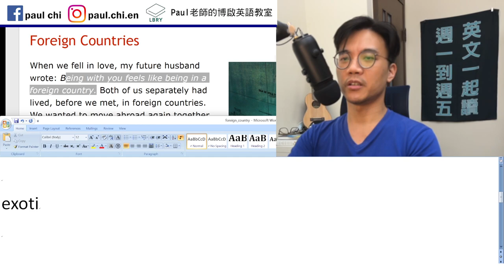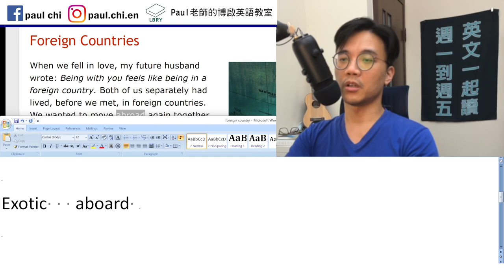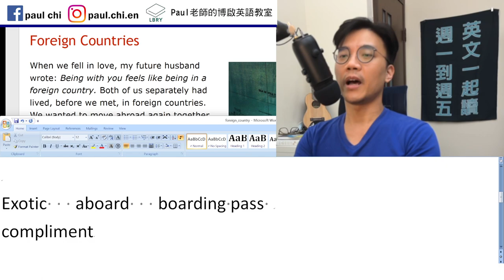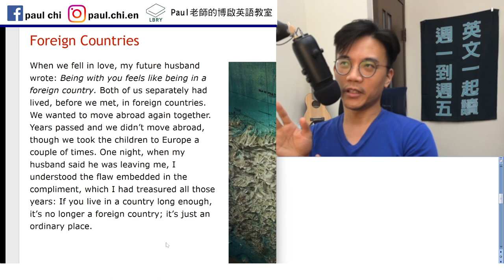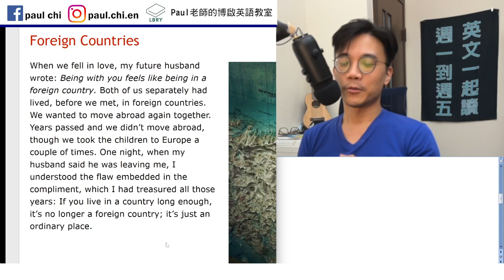【episode 500】aboard 跟 abroad到底怎麼分辨？ 百字故事：Foreign Countries (外國) 多益/雅思/托福/單字/文法/聽力/手把手帶著你閱讀英文！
Notes:

免費每日英文課：aboard 跟 abroad到底怎麼分辨？ 百字故事：Foreign Countries (外國) 多益/雅思/托福/單字/文法/聽力/手把手帶著你閱讀英文！

Exotic   aboard   boarding pass
Compliment

LBRY: Paul老師的糟糕英語教室